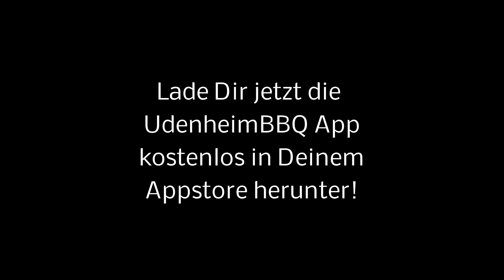Maronen vom Grill - Esskastanien - Röstkastanien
Es liegt was in der Luft, in der Luft, in der Luft...
Auch wenn die Weihnachtsmärkte schon lange wieder geschlossen haben...geröstete Maronen sind nicht nur sehr lecker, sondern auch ein super Handwärmer :)... achja und sie bieten einen herrlicher Duft!

Maronen könnt ihr ganz einfach daheim auf eurem Grill rösten..  perfektes Naschwerk für eine Wintergrill-Party. Dazu noch Glühwein vom Grill... und der Grillabend kann beginnen.

Zutaten:
Maronen

Bis nächsten Donnerstag.

Euer

Jörn

Jetzt bist Du am Zug!

Danke!